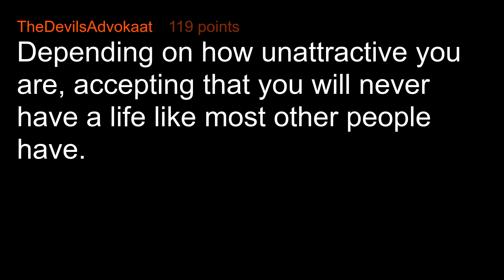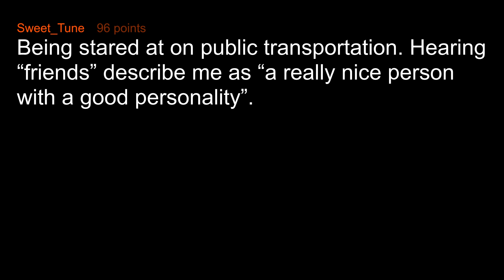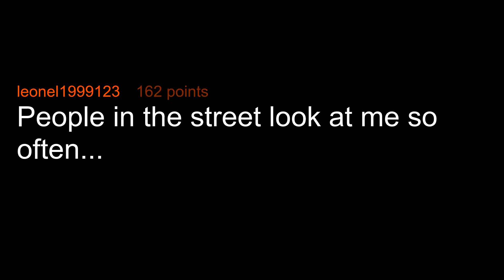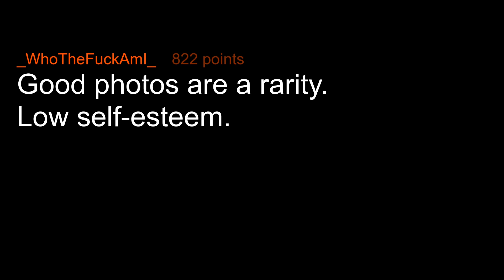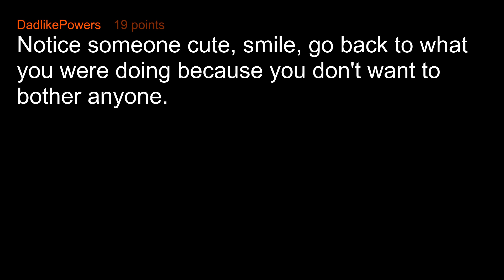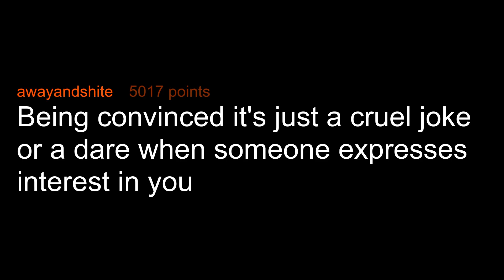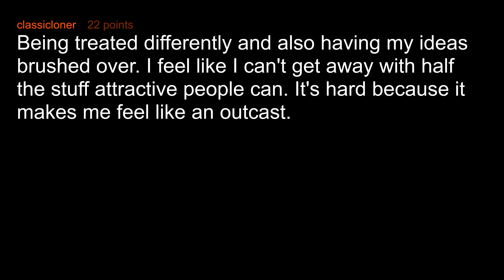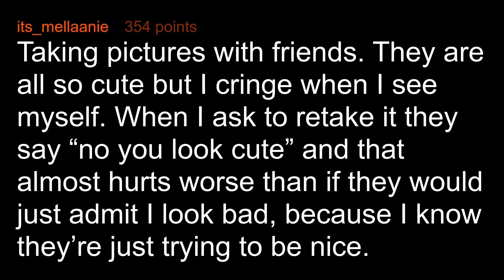What's The Worst Part About Being Ugly?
what's the hardest thing about being unattractive?

Multimedia - Cheat The System